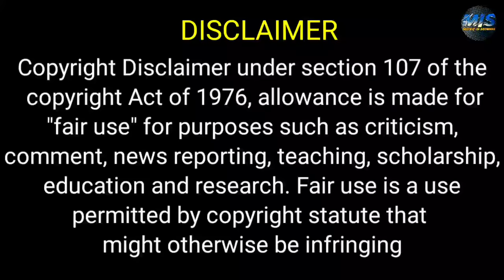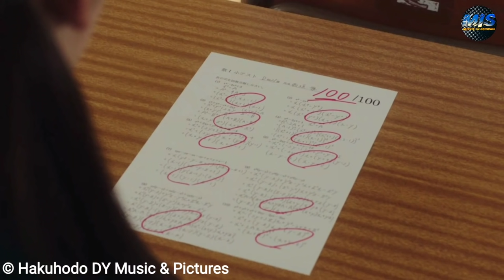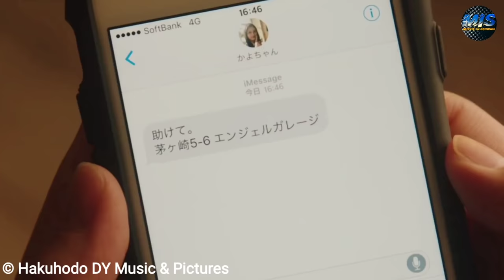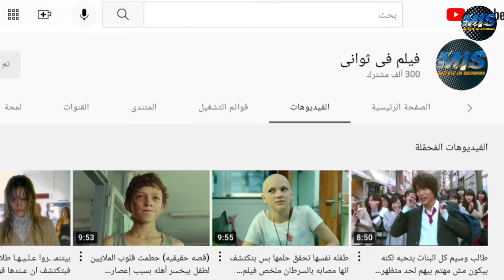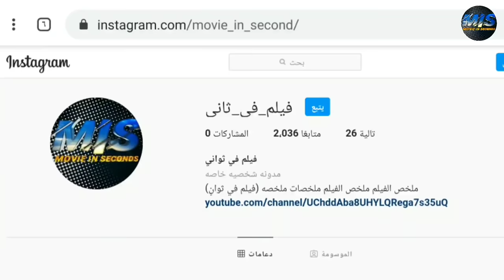بيقع سفاح المدرسه في حب اكتر طالبه انطوائيه وعرضه للتنمر وبيغير حياتها ملخص فيلم honey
ملخص فيلم honey

ملخص افلام
 ملخص فيلم
 ملخصات افلام
ملخص فلم
ملخص الافلام
تلخيص افلام
مراجعة فيلم
ملخص أفلام
 افلام ملخصة
 ملخص افلام كورية
مسلسل كوري
مسلسلات كورية
 افلام كورية
 فيلم كورى
HD FIL